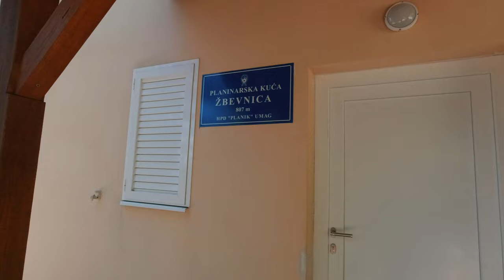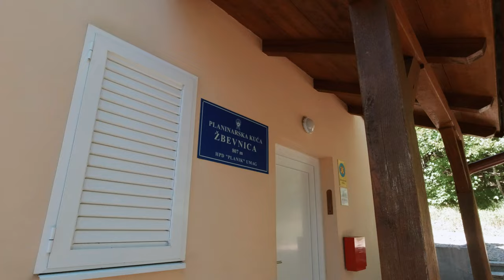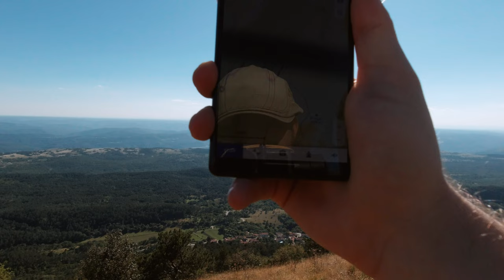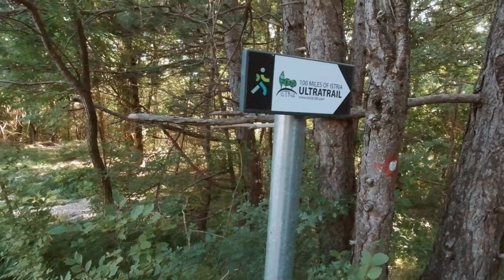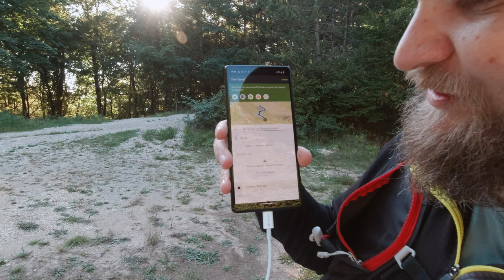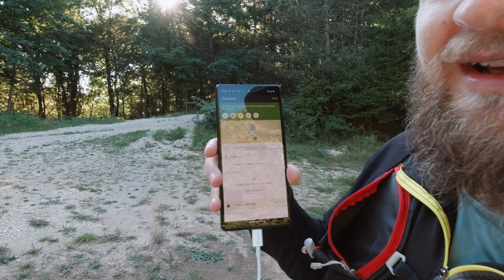Žbevnica, Ćićarija, 1014m - planinarenje [68. VRH iz serijala SVI HRVATSKI VRHOVI] 4K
👉 POGLEDAJ posjetu 68. vrhu iz serijala SVI HRVATSKI VRHOVI vrhu Žbevnica visine 1014m koji se nalazi na planini Ćićariji.

Uvod 0:00
Ruta 0:49
Početak obilaska 2:33
Planinarska kuća Žbevnica 5:24
Vrh Žbevnica 14:22
Panorama s vrha Žbevnica 15:36
Spuštanje 25:28
Završetak i komentari obilaska 28:33

( Check my visit to Croatian 68th peak Žbevnica 3326ft from my Youtube series "All Croatian Peaks". I hike in Croatia as a part of my hiking in Croatia travel vlog. Peak is located in Istria county.

Vrh se nalazi u regiji 10. Istra prema klasifikaciji Hrvatskog Planinarskog Saveza.

Početak se nalazi kod mjesta Brest u Istarskoj županiji.

MOJE OCJENE
1. Težina: 13
2. Markacije: 100
3. Pogled: 90

🆘 PODRŽITE MOJ RAD, Veliko Hvala 🆘
Bitcoin: [ 35yswjDiGNx5YTWpzxZbiy6eqpZTFMV2z3 ]